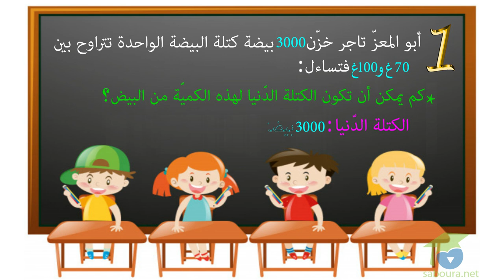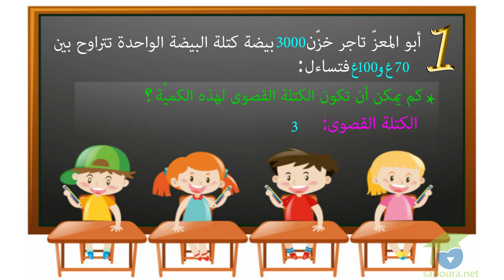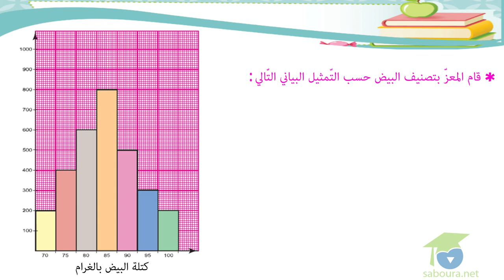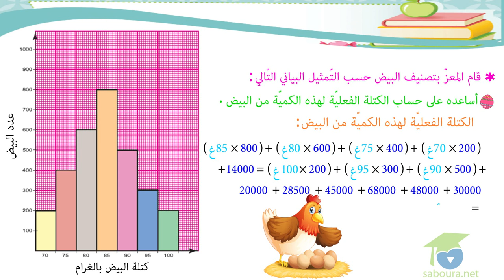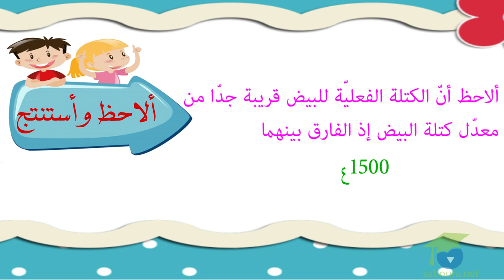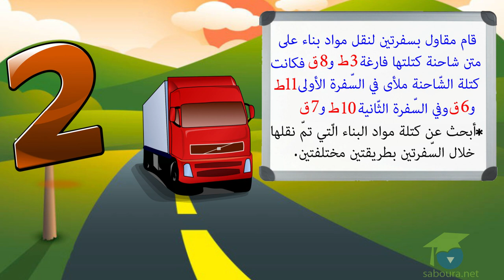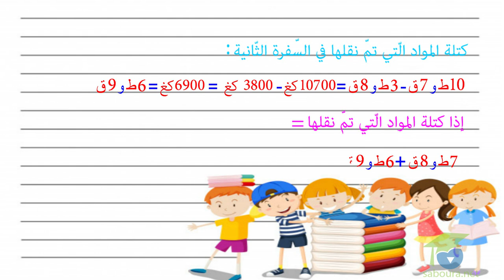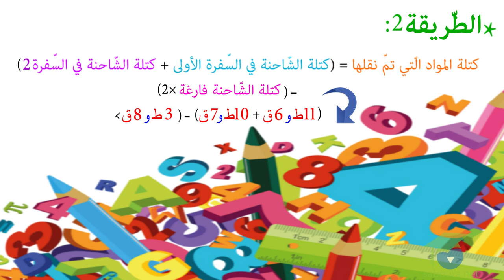ﺍﻟﻤﺴﺘﻮﻯ ﺍﻟﺨﺎﻣﺲ ﺭﻳﺎﺿﻴﺎﺕ ـ الدرس 15 ـ ﺃﺗﺪﺭﺏ ﻋﻠﻰ ﺣﻞ ﺍﻟﻤﺴﺎﺋﻞ